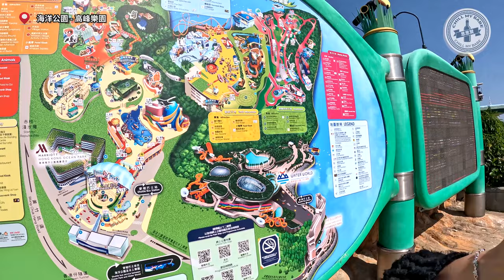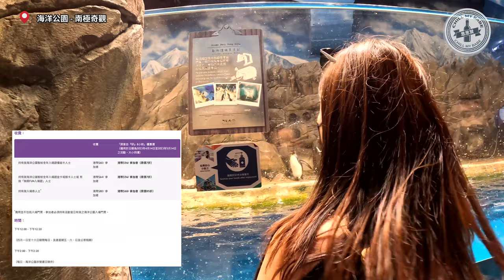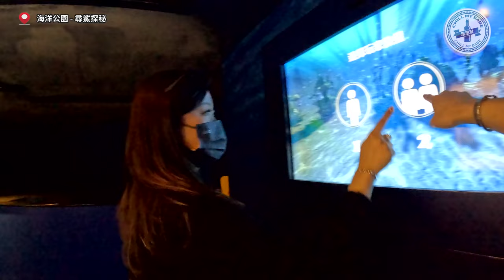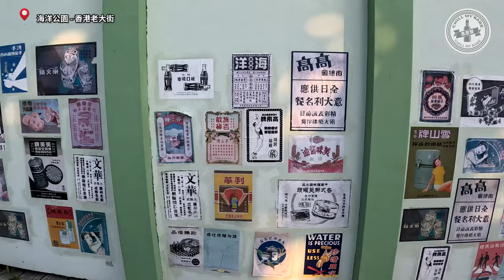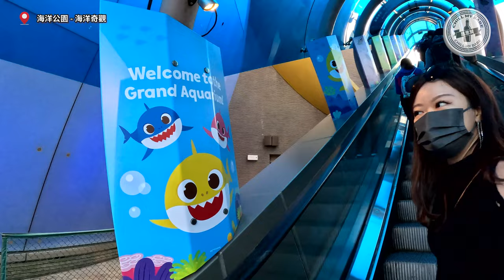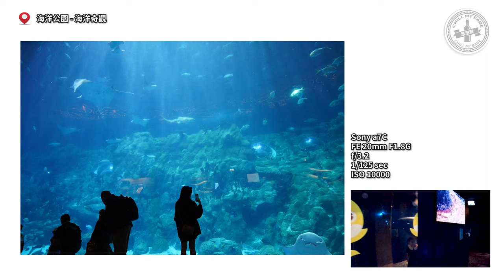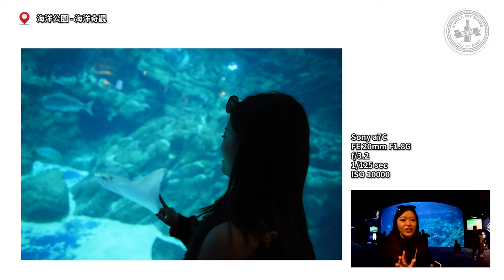【拍拖好去處】海洋公園一日遊🐬細膽行程 | 超美水族館 | 香港老大街 | 情侶日常 | 旅遊景點 好去處 香港 景點 拍拖 tourism hk hongkong (附設中文字幕)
拍拖3週年Vlog🐬
隔咗咁多年海洋公園勁大變化
超多保育海洋資訊
岩哂情侶拍拖/親子遊
仲有超美水族館同香港老大街~點影都靚
記得bookmark定放假去!
00:00 海洋公園一日遊
01:14 搭纜車上高峰樂園
04:14 北極之旅 - 睇海豹 & 南極奇觀 - 睇企鵝
06:37 BB版過山車 - 極地時速
08:20 海豚探秘
09:49 尋鯊秘探 - 睇鯊魚
11:30 搭纜車落山
13:12 影相超靚 - 香港老大街
13:52 超美水族館 - 海洋奇觀
16:10 總結
快d follow我哋！